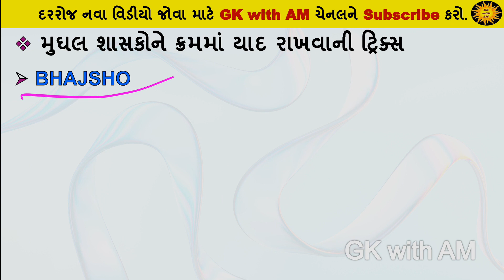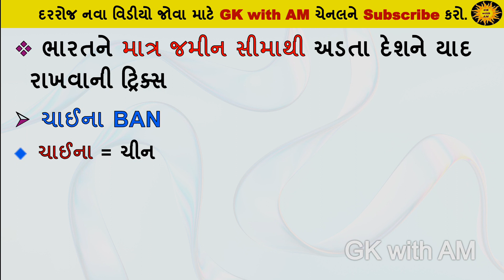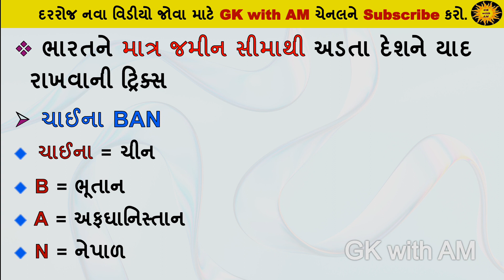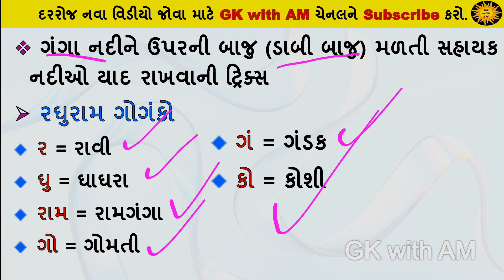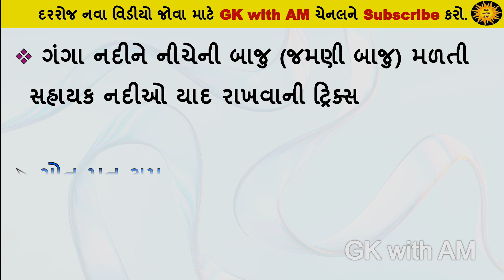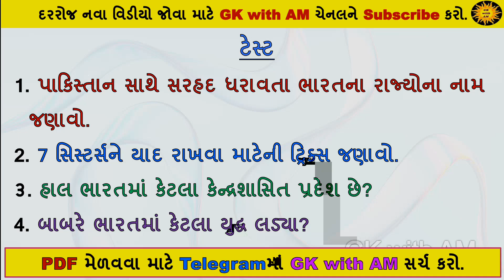GK શોર્ટ ટ્રિક્સ | 500 પ્રશ્નોની શોર્ટ ટ્રિક્સ | gk short tricks | gkwitham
GK શોર્ટ ટ્રિક્સ| 500+ પ્રશ્નોની શોર્ટ ટ્રિક્સ| બધી પરીક્ષાઓ માટે ખુબજ ઉપયોગી | Gk short tricks